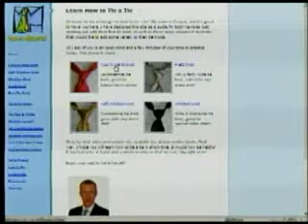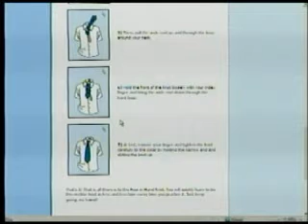Cool Clicks: Tie-a-tie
Not everyone knows how to tie a fancy tie, but this website will take you through it step-by-step. KXLY4's Colleen O'Brien reports.